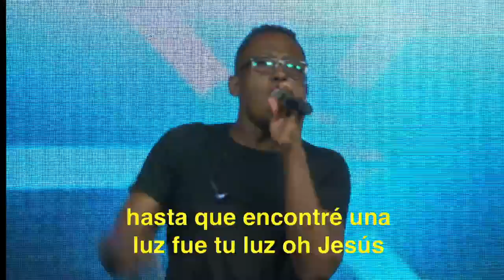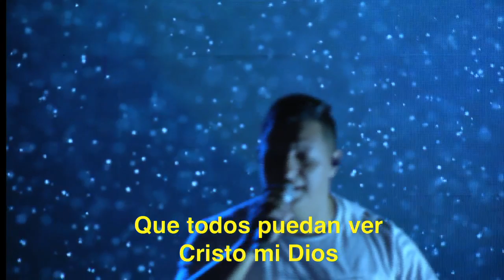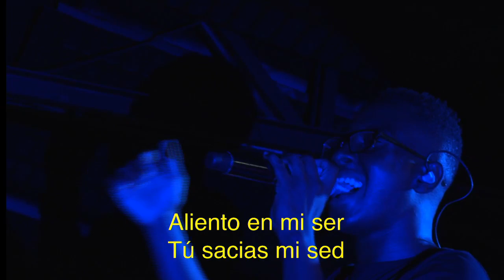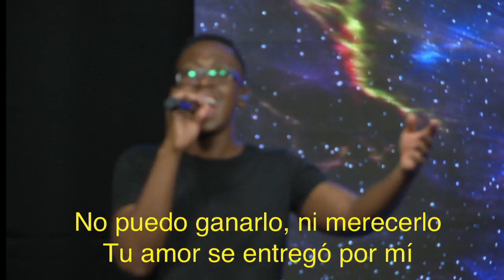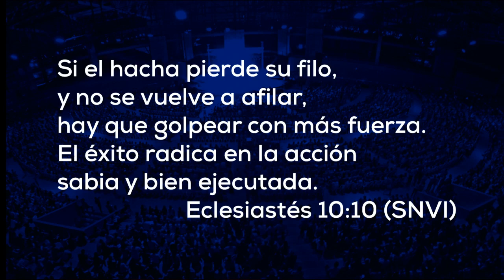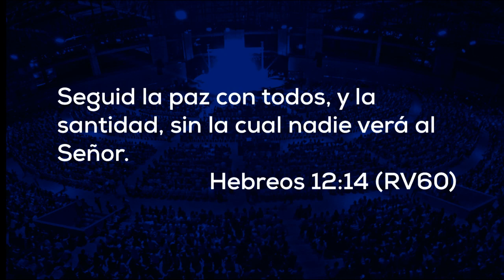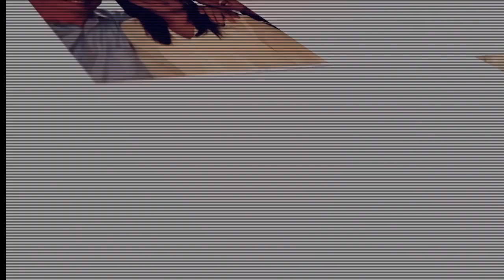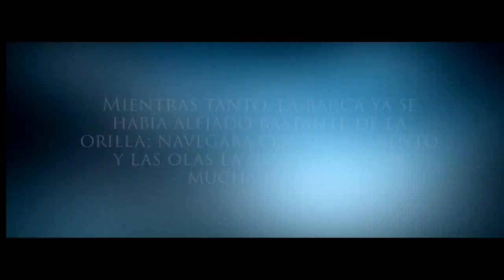Emisión en directo de Misión Paz TV